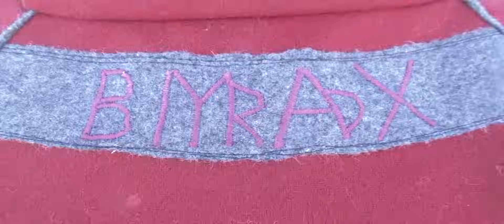SÁMI FOLK MUSIC | Berit Margrethe Oskal - "Ancient Forces"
Sámi artist Berit Margrethe Oskal from Guovdageaidnu, singing/yoiking "Eamifámut" (English: "Ancient Forces"). Listen on Spotify

Music video by Niels Ovllá Dunfjell.

Lyrics (Sami):
Eamifámut, eaminiegut
Ealli jurdda, ealli doaivva
Eat mii vuollán,
eat mii goarrán

Lyrics (English):
Ancient forces, ancient dreams
Living thoughts, living hopes
We will not surrender,
we will not disappear